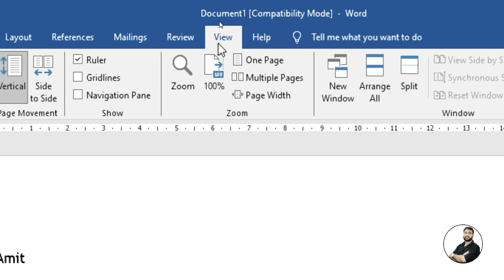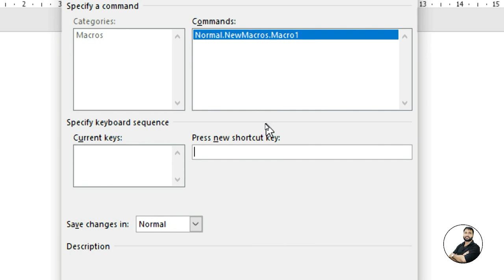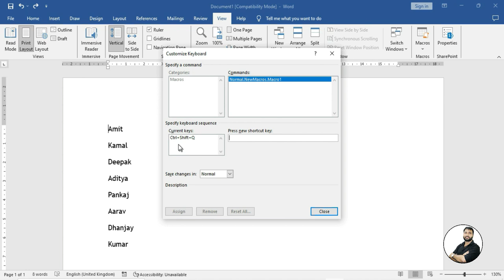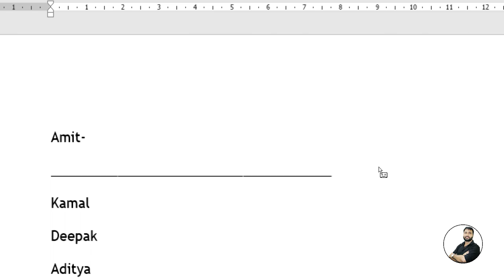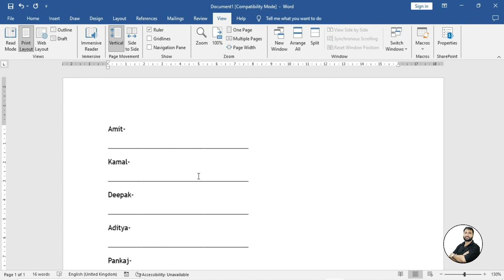Microsoft Word Macro (Hindi) | How to Create Macro in MS Word - Word में किसी जादू से कम नहीं है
Word काम करते समय ऐसा कई बार होता है कि हमें कोई स्‍टेप बार बार दोहराना होता है इसमें बहुत समय बर्बाद हो जाता है लेकिन अगर आपको Word में Macro Create करना आता है तो आप मैक्रो Record कर उसे Use कर सकते हैैं

what is macros in ms word in hindi
add developer tab in word
uses of macro in word
create a macro in word
assign keyboard shortcut to macro in word
how to run a macro in word
word macro examples

Learn how to Create or run Microsoft Word Macro Hindi. How to use macros in MS word in Hindi. Macro is a recording tool. Using macro you can automate your regular or daily office task very easily. Explain Macro examples in words such as letter drafting, list of name with brackets etc. In this step by step Hindi Word Tutorial we explain about the feature of Macros in Microsoft word-

1. How to use macros in Microsoft word in Hindi?
2. What is macro?
3. What can you do with macro in word?
4. What is the meaning of macro in MS Word?
5. What is macro and steps to create a macro?
6. Uses of macro in word?
6. Create a macro in word with keyboard shortcut
7. How to run a macro in word

In Word, you can automate frequently used tasks by creating and running macros. A macro is a series of commands and instructions that you group together as a single command to accomplish a task automatically. To save time on tasks you do often, bundle the steps into a macro.